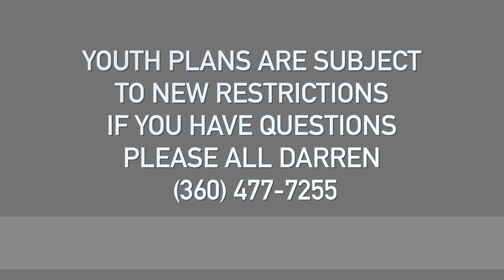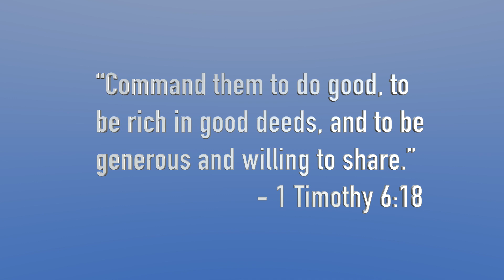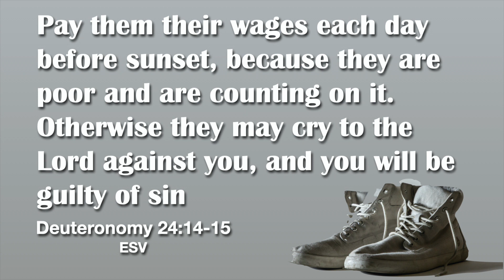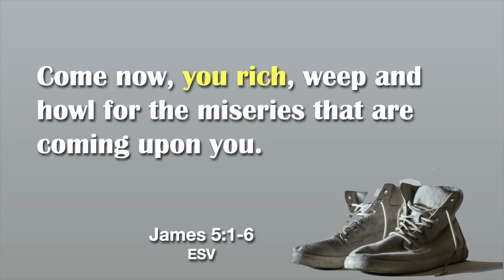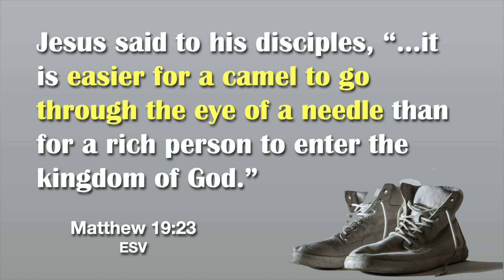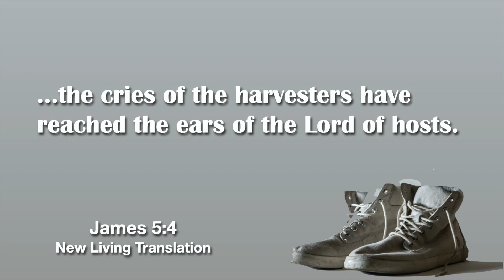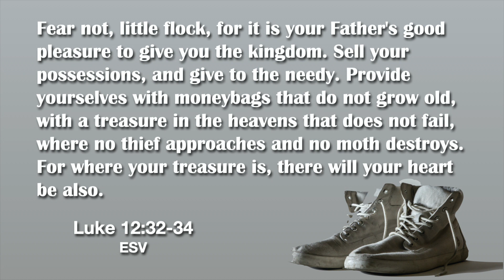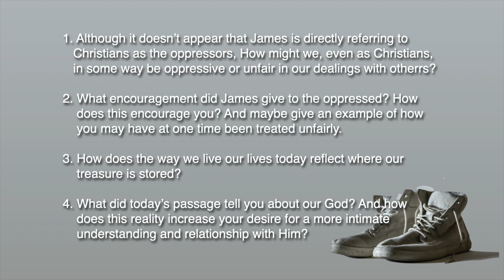Sunday Worship 8/23/20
Pastor Tim continues the series "Faith Has Feet" on the Book of James. This week we look at James 5:1-6.